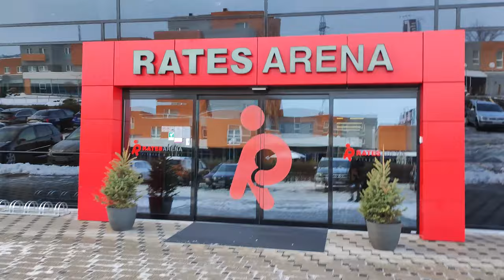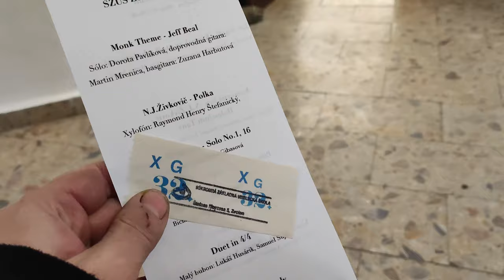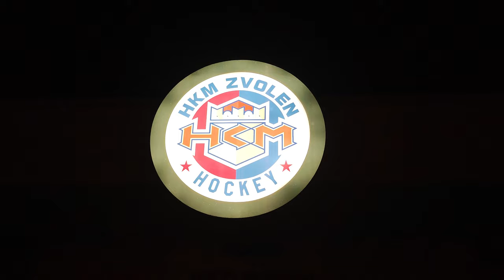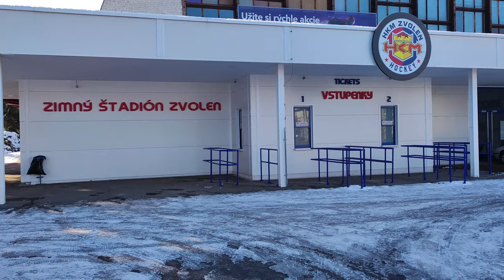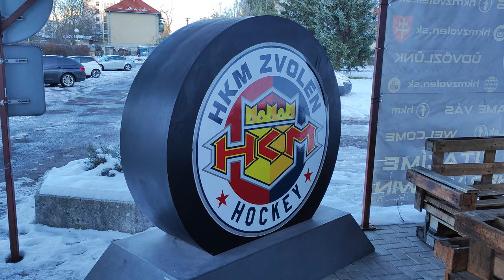ZVlog 1 - video pohľad do kuchyne mapovania podujatí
Vlog alebo po našom ZVlog bude možno pravidelne prinášať pohľad do kuchyne príprav reportáži.

Bude to o tom, čo všetko treba absolvovať počas dňa a v podstate to je len jedna tretina veci a ostatné treba ešte pripraviť v redakcii.

5. týždeň, respektíve 4. a 5.2.2023 priniesol 7 podujatí a práve info o nich nájdete v tomto video zostrihu.

Zoznam kapitol

00:00 - basketbal dievčat U13
2:50 - Karate Zvolen CUP 2023
4:37 - koncert HTŠ Zvolen
6:07 - ŽHKm Zvolen - Michalovce
8:30 - LIMFU 40+
10:46 - ŽHKm Zvolen - ICE Dream Košice
13:16 - O sedliačke darebáčke